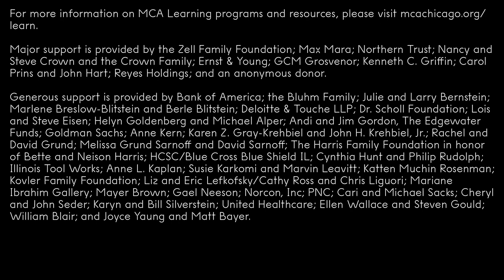Object Lesson: Jordan Stein on Miyoko Ito